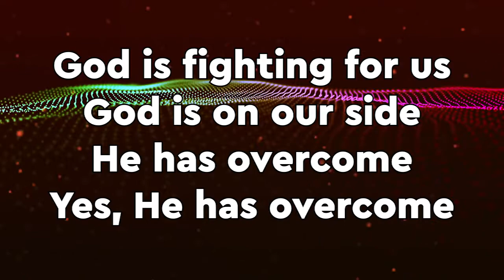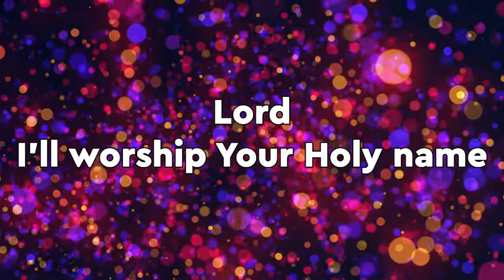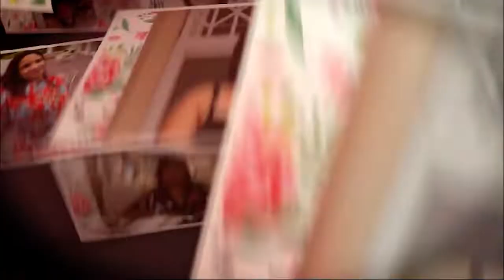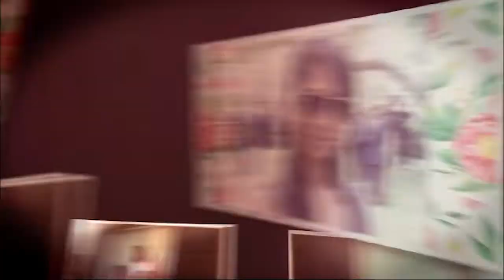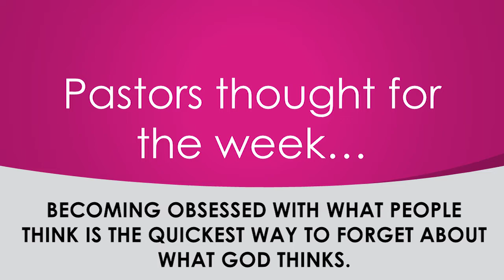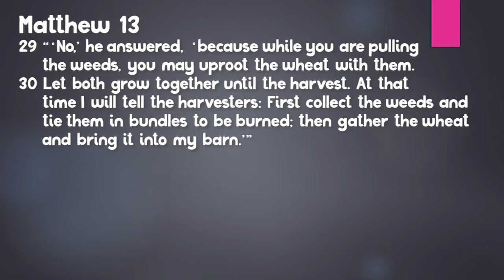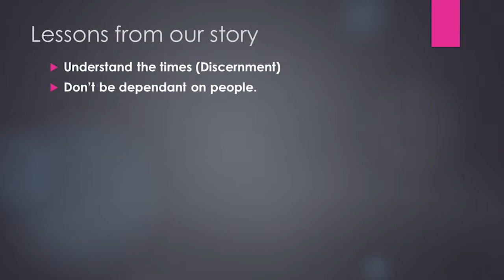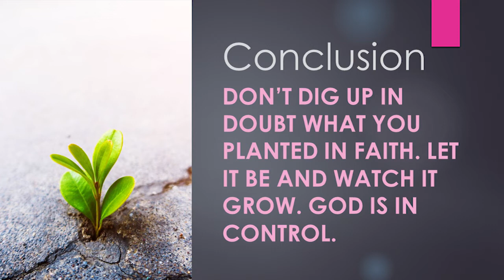Sunday | 10 May 2020 | Mother's Day | Life's Disappointments | Pastor Noel E.A. Theophilus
The FAMILY Church
20 Anthurium Place
Springfield Park
Durban
South Africa